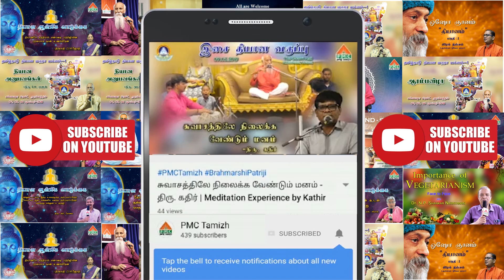Wisdom through Meditation | New Year 2021 Message by Anirudh